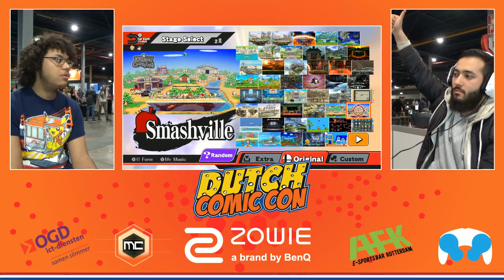DCC17 | Dark (Cloud) vs. Badr (Bayonetta) | Winners Round 4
Dutch Comic Con 2017 Super Smash Bros for WiiU. Pro Tournament
Jaarbeurs, Utrecht, The Netherlands
25/03/2017